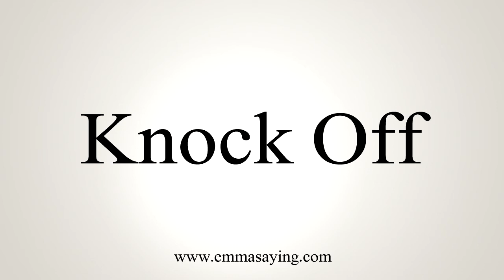How To Say Knock Off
Learn how to say Knock Off with EmmaSaying free pronunciation tutorials.